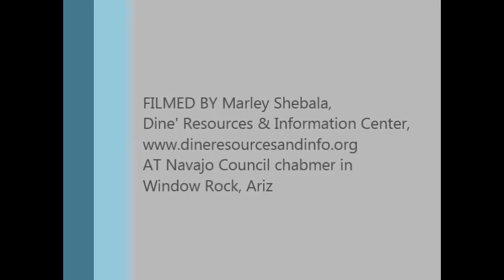Navajo Nation Shiprock, NM, President Duane "Chili" Yazzie challenges Navajo Council 12 23 13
During the Navajo Council's Naa'bik'iyati Committee's vote on legislation for Navajo government to co-sign a bond/loan for half a billion dollars for Navajo Transitional Energy Company to have coal mining reclamation insurance and performance insurance because NTEC has no assets and for the New Mexico or Arizona courts to have jurisdiction over all disputes related to the insurances instead of Navajo courts, which also involved the Council's total waiver of Navajo sovereign immunity, Shiprock, N.M., Chapter President Duane "Chili" Yazzie stood up and told the elected officials, "Mr. Chairman, You are out of order! This Council is out of order! I stand in opposition to this circus!" The Council responds by calling the police to remove Chili.from the Council chamber in Window Rock, Ariz., on Dec. 23, 2014. A transcript of this video with additional information is available at "Marley Shebala's Notebook" - "YouTube video: Shiprock, NM, Chapter Prez Duane "Chili" Yazzie challenges Navajo Council"